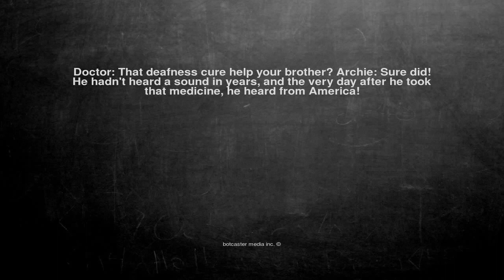Ok, here is the joke. Doctor: That deafness cure help your bro...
Doctor: That deafness cure help your brother? Archie: Sure did! He hadn't heard a sound in years, and the very day after he took that medicine, he heard from America!